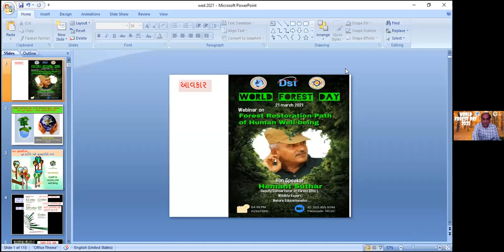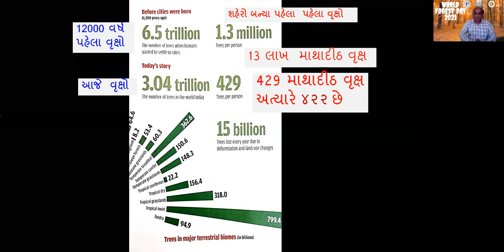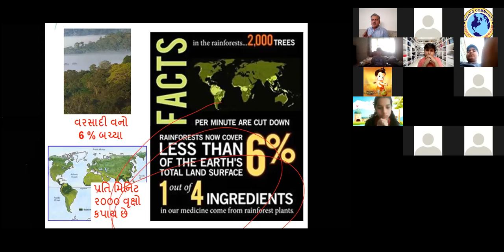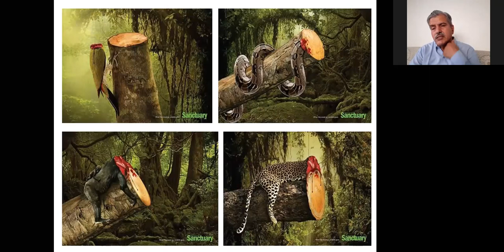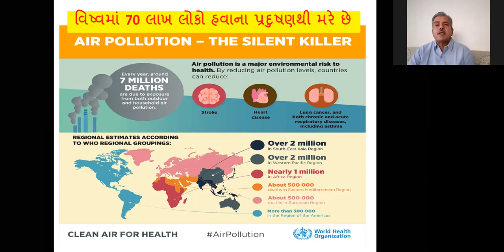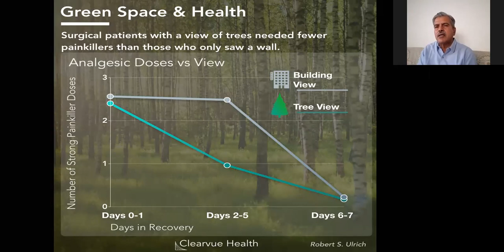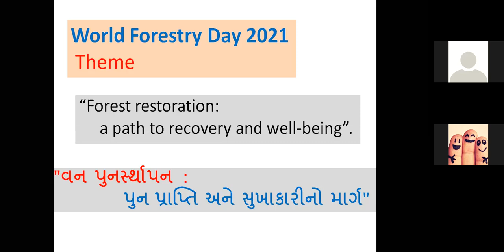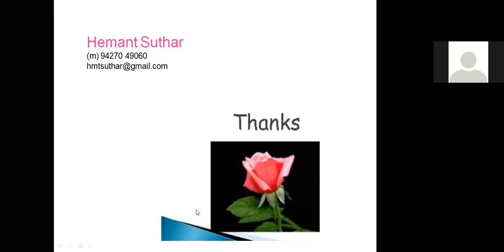World Forest Day 2021